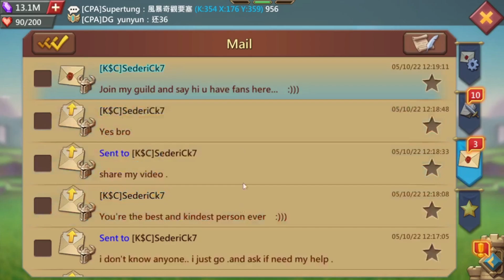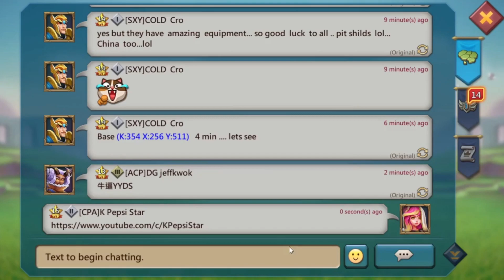Lords Mobile K354 奇观战 Wonder Of War CPA Vs +LF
Helping CPA To Lock Down Base From +LF Guild